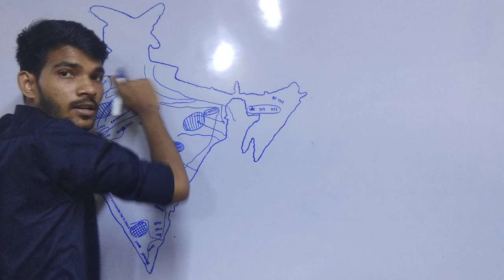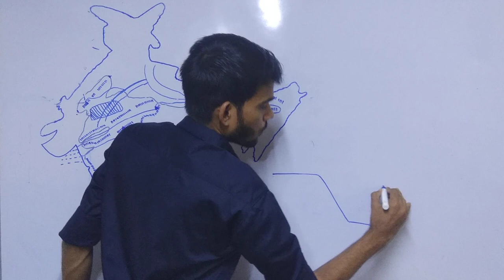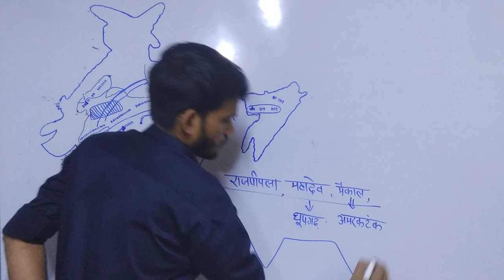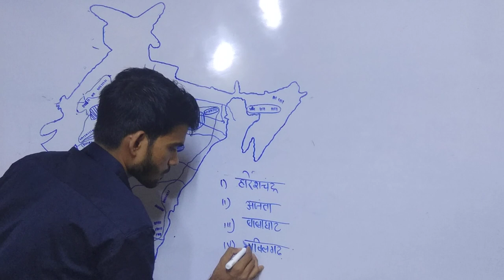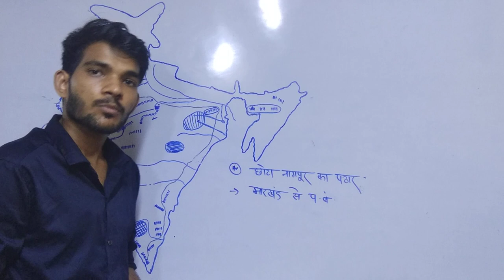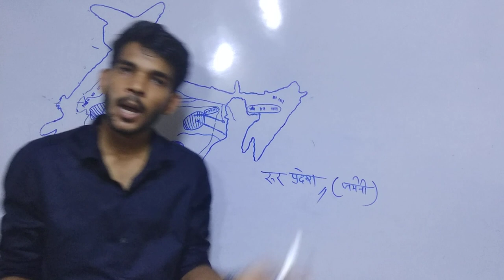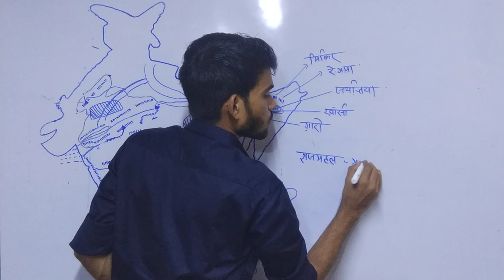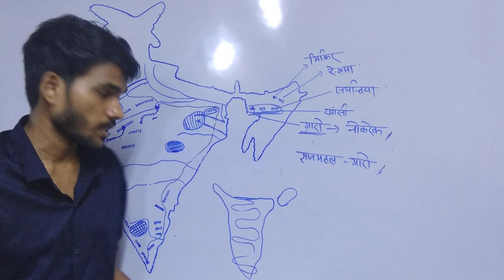Indian geography: lecture 7: प्रायद्वीपीय भारत का पठार: भाग-2 |Plateau of Peninsular India UPSC,MPSC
 Geography
 Mathematics coming soon
 Current Affairs